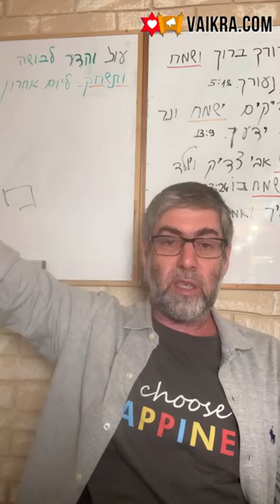✡️ Ицхак Пинтосевич: Путь праведных. Любить жизнь надо правильно! Насыщайся ради святости. Урок 11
Ицхак Пинтосевич продолжает разбор негативных проявлений качества любви к различным вещам и способа выхода из них в позитивные согласно подходу Торы, и в новом уроке по книге "Путь праведных" мы рассмотрим любовь к долголетию, а также к удовольствию, получаемому от еды и питья!